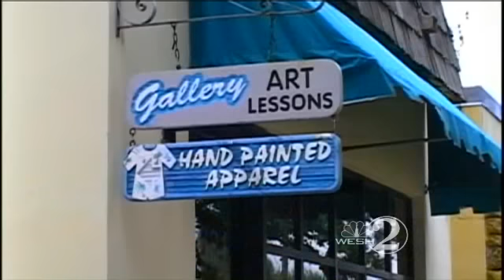Doctor Charged With Beating Wife With Hammer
A Brevard County doctor has been charged with beating his wife with a hammer nearly to death.